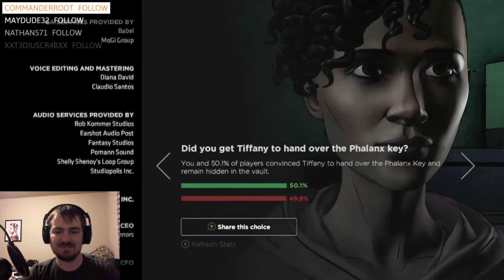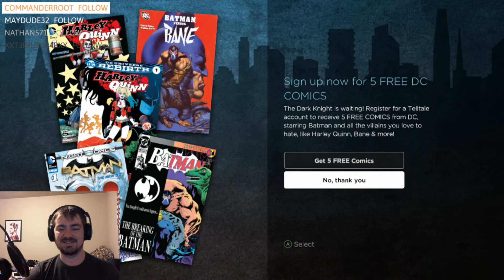Batman: The Enemy Within | Part 2